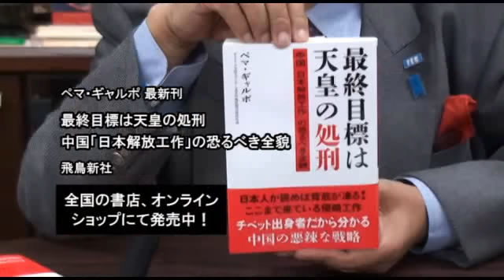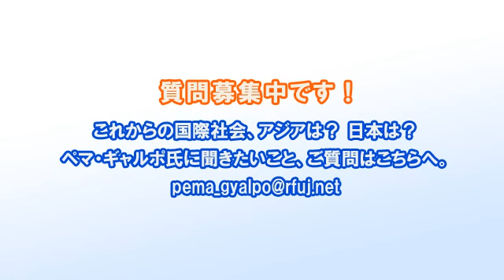ペマ・ギャルポのつぶやき(69) 「最終目標は天皇の処刑」の反響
今年1月に刊行された著書「最終目標は天皇の処刑」の反響について。※2012年4月7日収録。

※ペマ・ギャルポ 最新刊 2012年1月19日発売！
最終目標は天皇の処刑 中国「日本解放工作」の恐るべき全貌
飛鳥新社